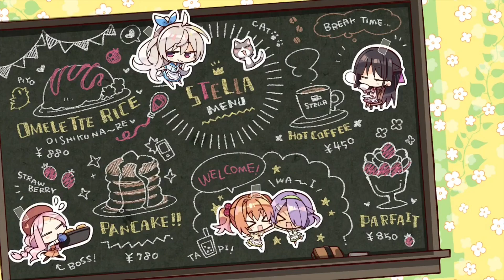痛いと思うから💗【明月栞奈 喫茶ステラと死神の蝶】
【喫茶ステラ　明月栞奈】痛いと思うから💗《ゆずソフト》